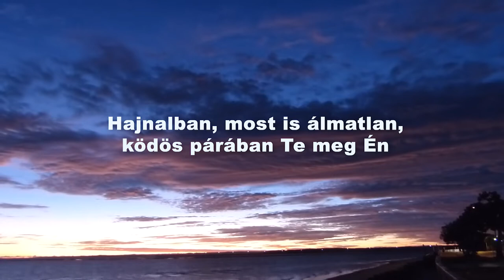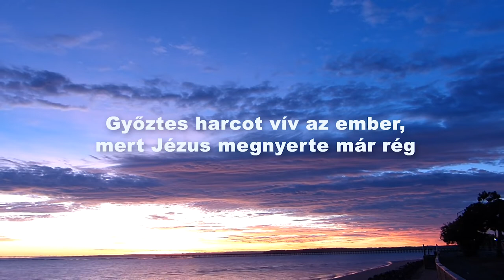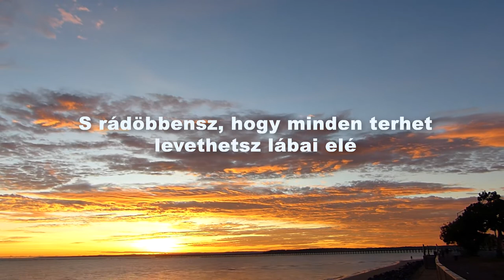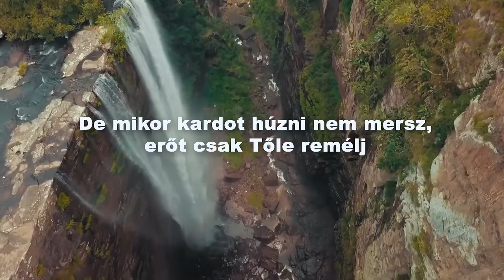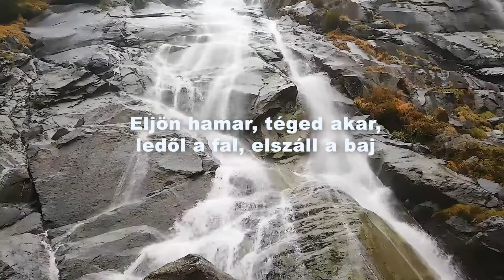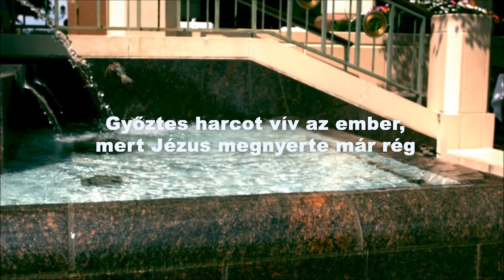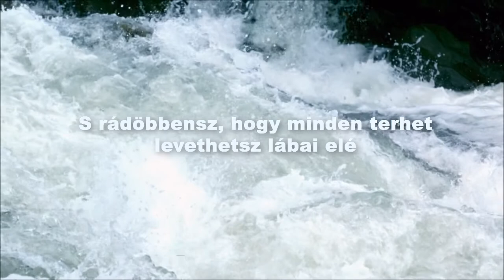VMV-Győztes harcot vív az ember /Dicséret/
Győztes harcot vív az ember
Dicséret /Worship/